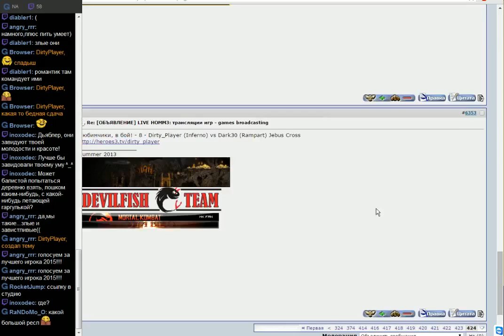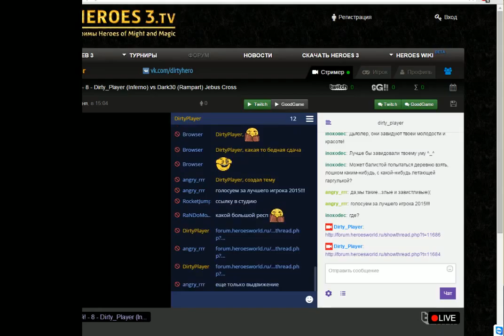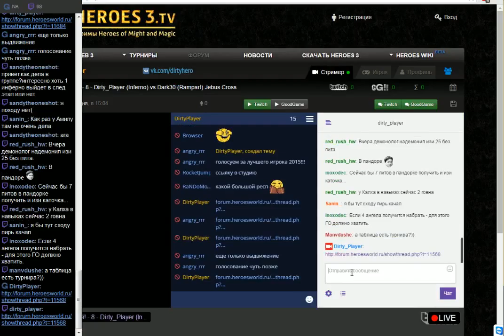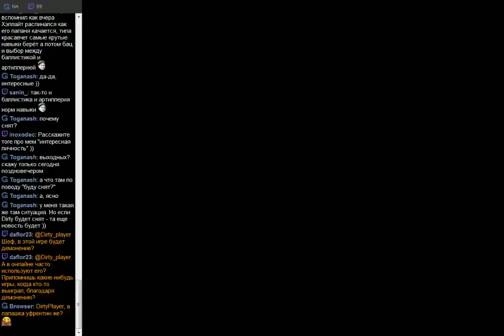201601151239 Любимчики в бой - 8 - Dirty_Player (Inferno) vs Dark30 (Rampart) Jebus Cross